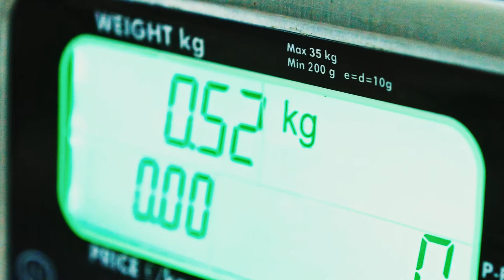Mouth-watering Chateaubriand at Empire British Restaurant & Steakhouse